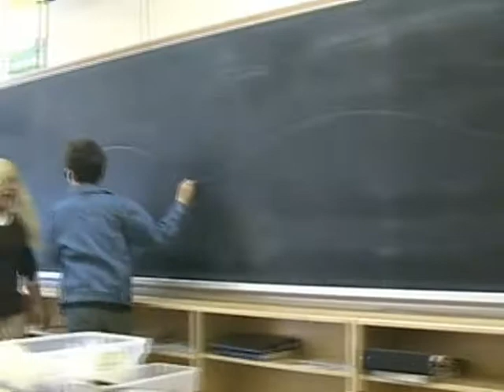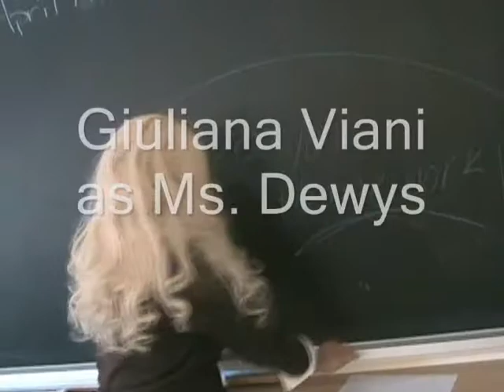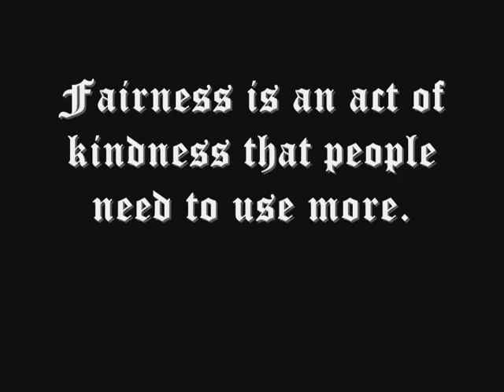Fairness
wow what a year!! me and my friends did a CIA production for school and we put it on Youtube as you can see.
thanks to sean and gewels for acting and thanks to me for filming!!!0